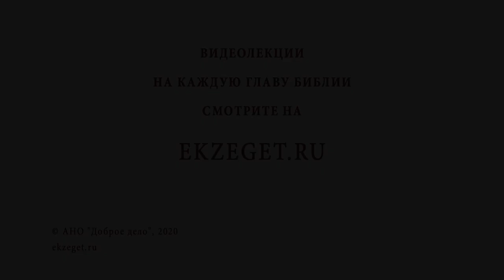А нужно ли сегодня быть скромным? Библия отвечает. Игумен Лука (Степанов)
В сегодняшнем видео с игуменом Лукой (Степановым) рассуждаем на тему: "А нужно ли сегодня быть скромным?"  Касаемся следующих тем:

🔸Христианское смирение.
🔸Закон Христов во все времена.
🔸Пагубность гордыни.
🔸Хвастливость и тщеславие.
🔸Премудрый совет апостола Иакова.
🔸Отчуждение от Бога.